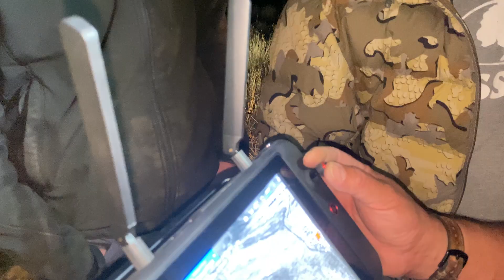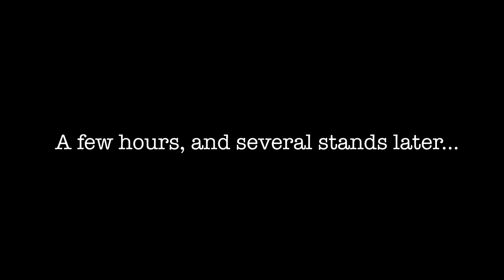AGM On the Road: Coyote Hunting With Fab Rats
We were recently on the road in Southern Utah to do some night driving with @FabRats, and decided to get out and try some coyote hunting while we were down there. Things didn't quite go as planned, but the night didn't come without some interesting challenges and a few good times.

If you're into off roading and things with motors, definitely go check out Paul's channel below👇:

Products featured in this video:
AGM Adder TS50-640: